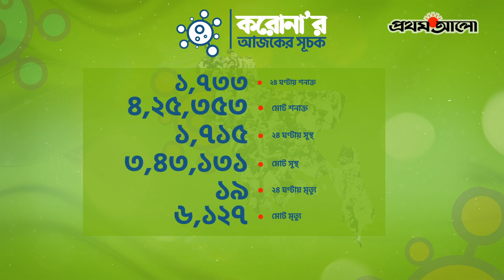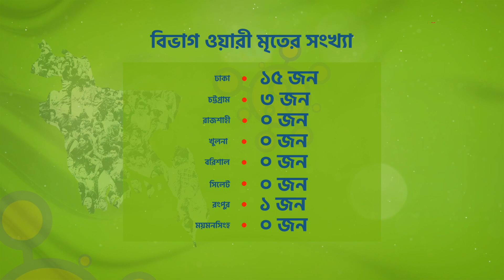কোন টিকা কতটা কার্যকর